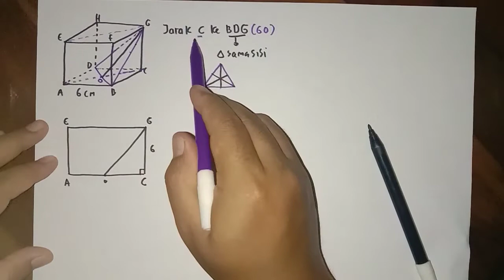JARAK TITIK C KE BIDANG BDG (DIMENSI TIGA KELAS 12 SMA)